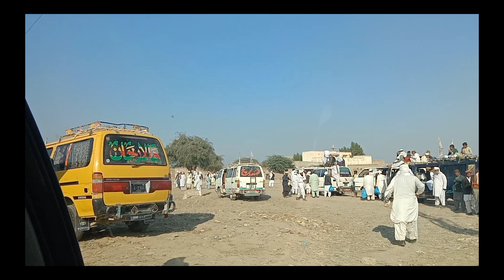Traveled for own cities All fuqra from Darbar-e-Aalia Hussain Abad shareef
# Travel with MS Solangi # watching the Events # Seeing the Sights and other every things